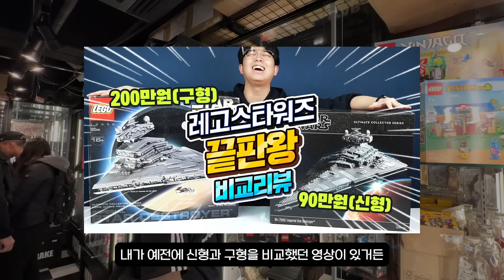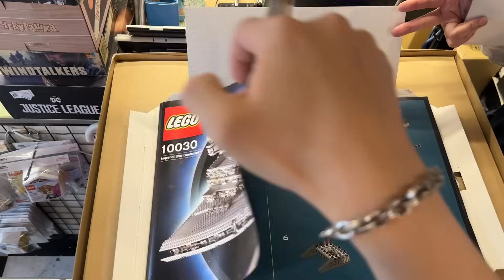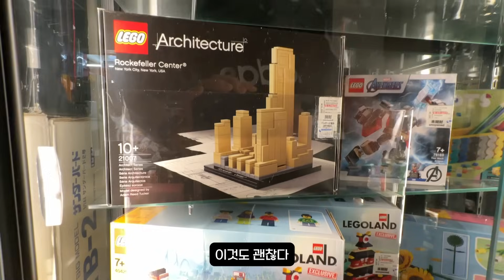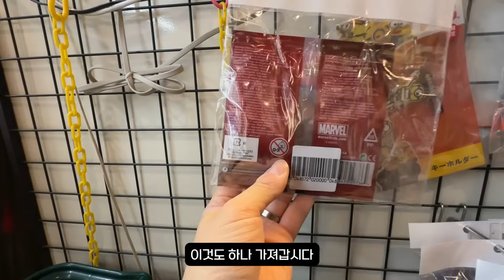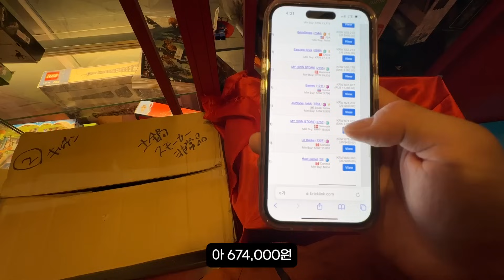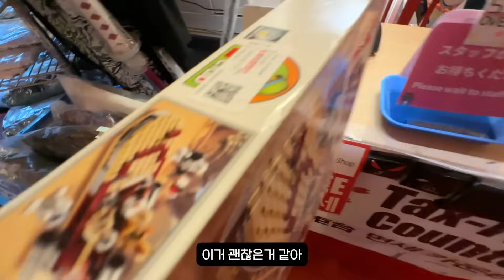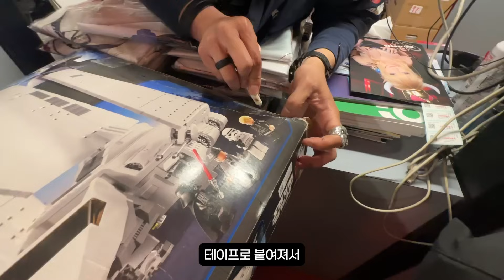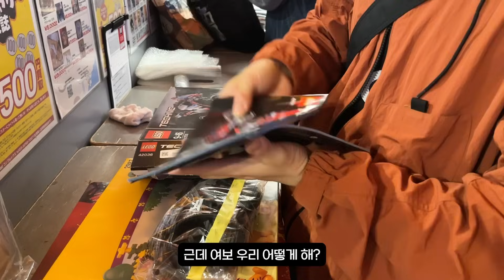일본 중고장터에서 역대급 레고 발견했는데 울고싶습니다..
▶ Tag